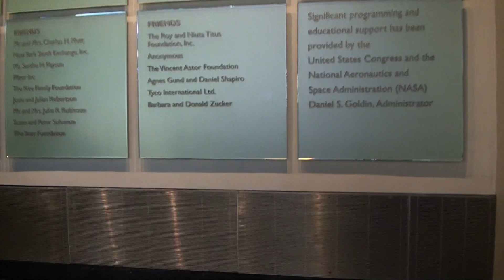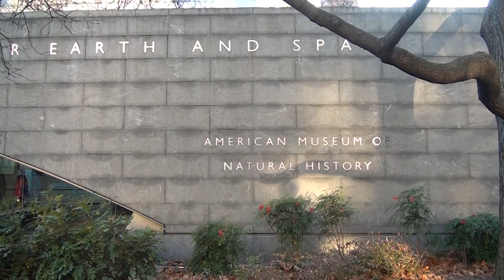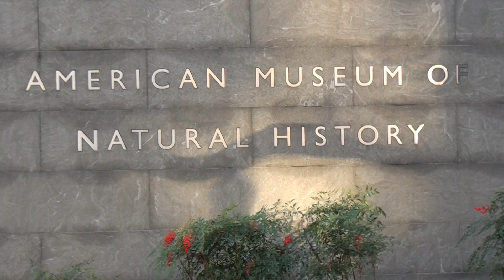Video#586 American Museum of Natural History Pt 7